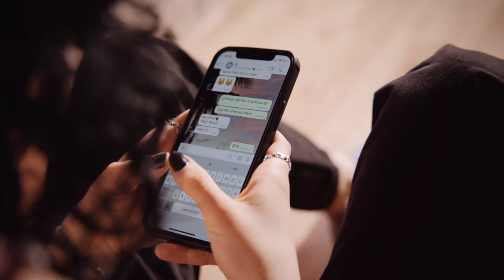Paloma Amaya - No Mercy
Producers - Adam El-Hamalawi, Kilian Mayer
Director - Kilian Mayer
Assistant Director – Verena Graf
Cast - Paloma Siblik, Philipp Schwab, Johanna Rachinger, Mechthild Schumy
Production Manager – Katja Reichör
Director of Photography – Adam El-Hamalawi
First Assistant Camera – Judith Dornetshuber, Marcel Klien
Second Assistant Camera – Niklas Strahammer
ARRI Trinity Operator – Wolfgang Wagner
Gaffer – Georg Ebster
Best Boy – Tobias Wutschek
Electricians – Siwi Haunsperger, Johannes Arnold, Florian Paul, Sophie Schaller, Marcel Klien
Hair and Make Up – Anna Perathoner, Birgit Strobl
Department of Wizardry – Dimitri Buryak
PA – Samuel Kleinrath
Extras – Alondra Siblik, Marlies Wurst, Sarah Gängl-Ehrenwerth, Juan Esguerra, Antonia Ullreich, Abril Ornella Bacigalupo, Yanic Kwihangana, Eva Goldenitsch, Simge Ugurlu, Naomi Hanny, Julia Skultetyova, David Gacic

Timestamps:
00:00 Prologue
00:19 Verse 1
00:41 Chorus 1
01:24 Verse 2
01:44 Bridge
01:54 Chorus 2
02:27 Coda
02:49 Chorus 3
03:30 Outro